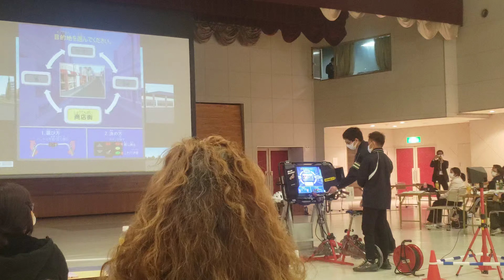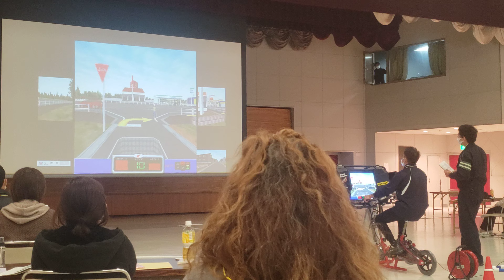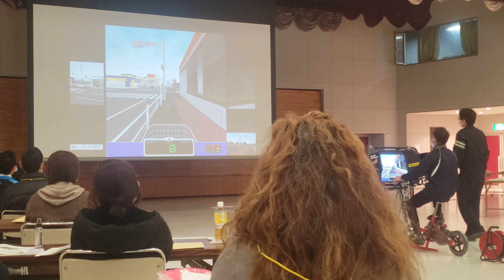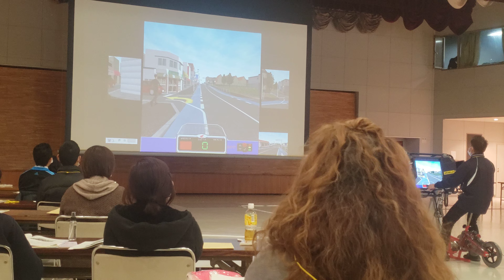Bike stimulation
Part 2